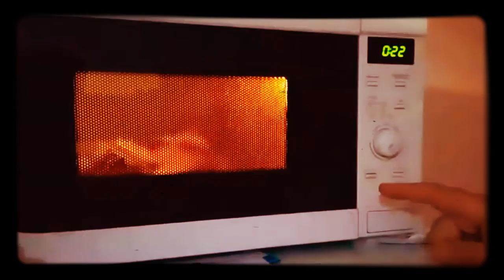📌🌿HOJAS PARA LOS ACUARIOS Y SUS INCREÍBLES BENEFICIOS.🍃 {DE PLÁTANO O BANANA}.🍌 [Resubido]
📌🔺❗😁🦀🍌🍃🌿RE ESTRENO ❗❗❗🌿🌿🌿

Hola queridos amigos en este video que acabo de recibir les comparto los increíbles beneficios de las hojas para los acuarios si bien hay muchas cómo pueden ser las de níspero la de almendro indio Y en este vídeo las de banana o plátano, quiero volver a compartir con ustedes los beneficios que traen para el agua del acuario y especialmente para los peces reduciendo el estrés aliviando lo de enfermedades y heridas siendo un antibacterial genial y dando aportes súper beneficiosos que jamás imaginé.